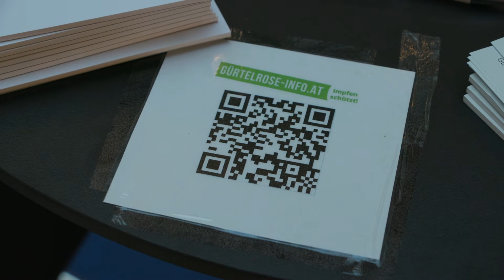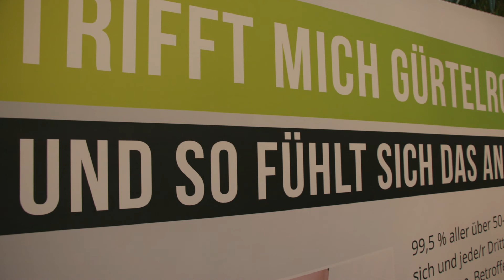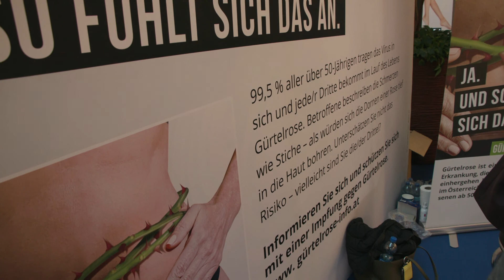SN Gesundheitstag - GlaxoSmithKline Pharma